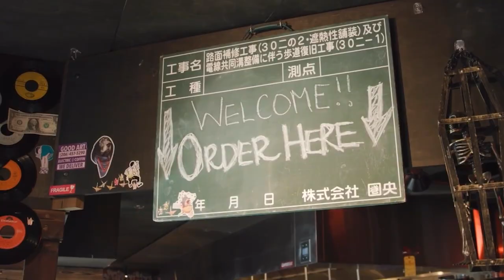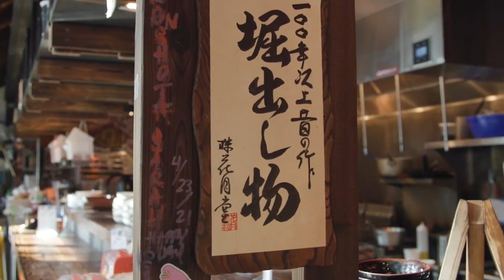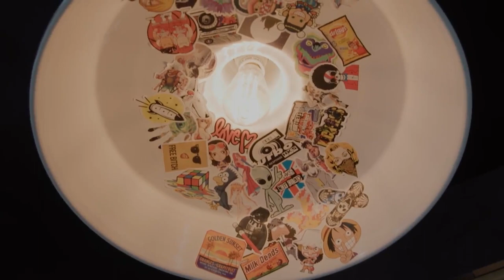Trippin' with Alaska: Taku